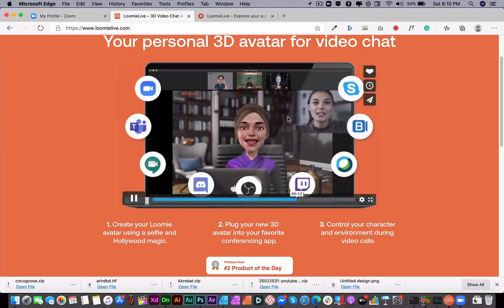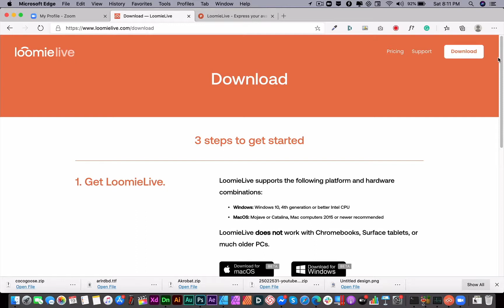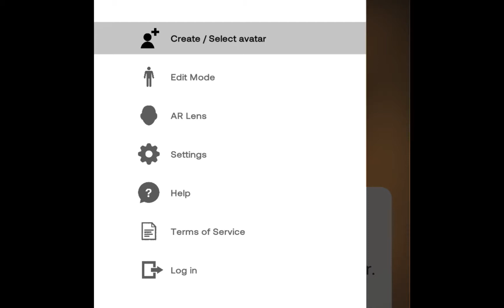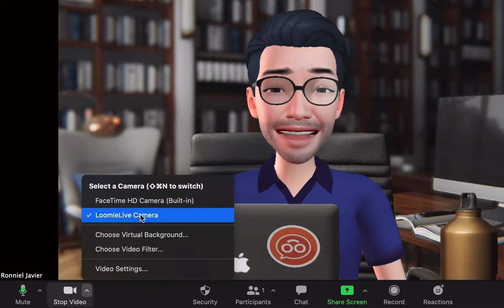Create your own 3D Avatar for your Zoom Video Meeting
Hi guys! You can now create a new 3D avatar for your video chat and use it on your Zoom, Facebook Video Call, Google Meet and many video chat platform.